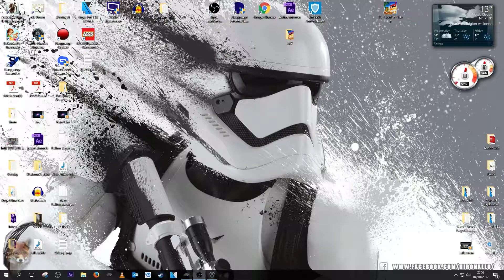Let's Play Battle Chasers Nightwar - PC - FR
Moins d'une heure de Gameplay découverte de ce J-RPG.
Et pour une fois, vidéo commentée.